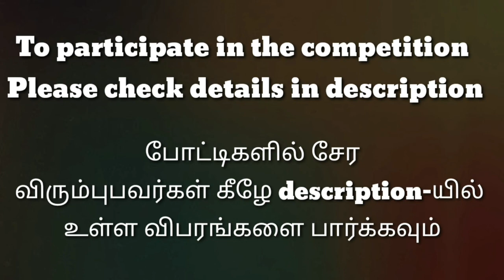Manaswini||SLAC0128|| திருக்குறள் போட்டி||மாநில அளவிலான கலை போட்டி||State Level Arts Competition.